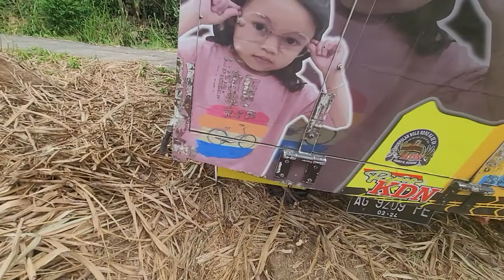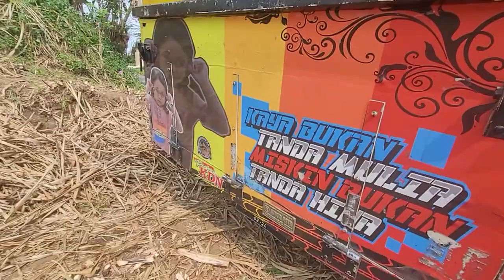🔴TRUK KEBLENDONG BAN NYA NANCAP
video kali ini truk yang tadi nya angkut pakan ayam,  dan ahkir nya KEBLENDONG di kebun tebu,  karena nyisihi truk angkut tebu yang KEBLENDONG malah truk yang angut pakan ayam karena di tempat tersebut agak Angker,  dan gawat ingat kalau lewat di situ harus berhati-hati  dan waspada